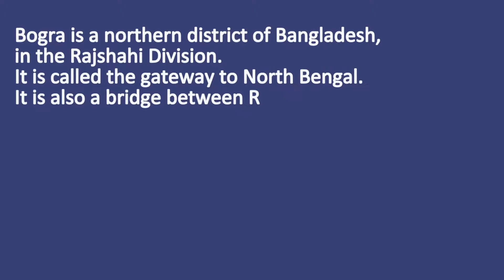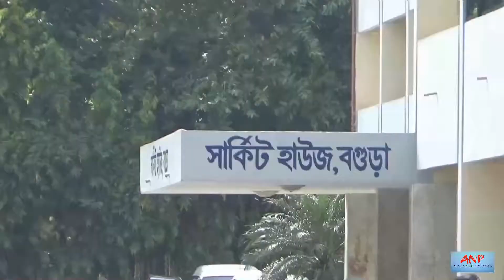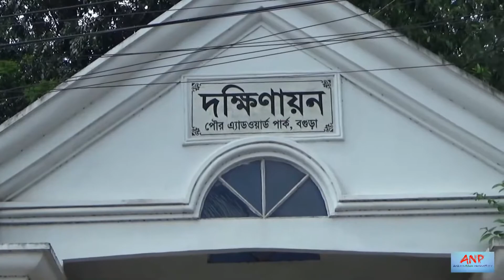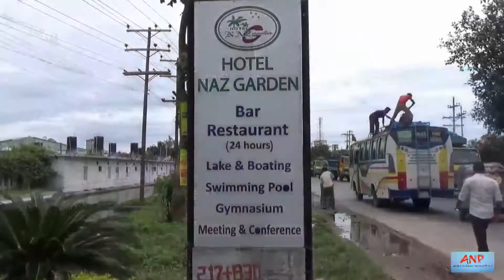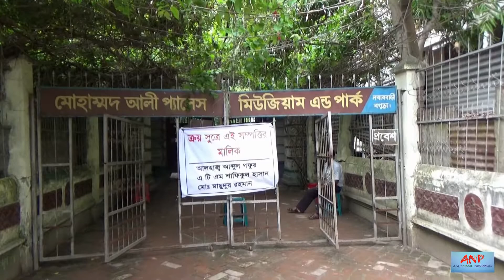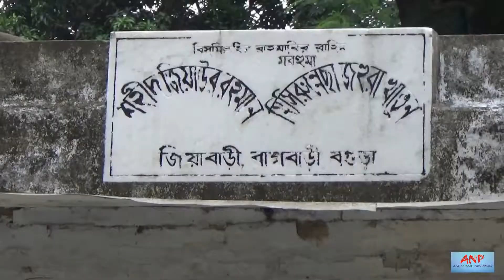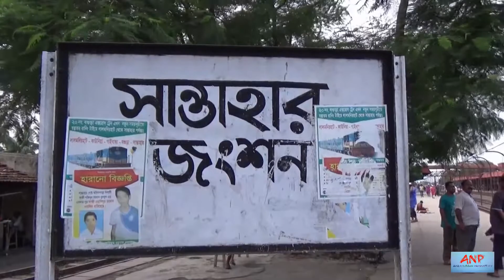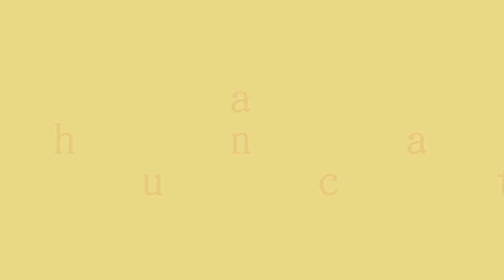Bogura City Video Tour 2018 বগুড়া শহর ভ্রমণ গাইড by Tiham Traveller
Bogura City Video Tour 2018  বগুড়া শহর ভ্রমণ গাইড by Tiham Traveller.  Actually, the video owner is Redwan (I even can't remember that name properly) and I uploaded this video to my previous channel. But due to my fault, that account was disabled and now I uploaded it again, but previously I took permission from the main video owner.

The northern entrance of Bangladesh is a traditional ancient township of Bogra. The distance between Dhaka and Bogra is about 229 kilometers from the northern district of Bogra. The city of Bogra was started in 1850, and the journey started as a municipality in 1884. The capital of Pundravardhana was present in Bogra. Bogra had special administrative importance even during the Maurya, Gupta, Pal and Sen. Sultan Ghiyasuddin Balban's second son, Sultan Nasiruddin Bagra Khan was appointed an administrator of Bogra in the late thirteenth century. Bogra has been named after its name. Later, Bogra has witnessed the various history of Fakir and Sanyasi revolutions, the Indo-rebellion and the 1971 liberation war.

Location

Gaibandha and Joypurhat districts on the north of Bogra district, Natore and Sirajganj districts on the south, Jamalpur and Sirajganj districts on the east and Joypurhat and Naogaon districts on the west.

Commuting method

Travel to both the buses and trains in Bogra district.

Travel to the bus

Buses from Bogra, Dhaka, Mohakhali, Gabtali, Shyamoli, Kalyanpur, Abdullahpur etc. are available. SRA Travels, Shyamoli, Hanif Enterprises, Ekta Express etc. The buses of the transport company left for Bogra.

Scenic place

Mahasthangarh

Location of Mahasthangarh, about 15 kilometers away from Bogra town. About two and a half thousand years ago, the capital of ancient Pundravardhana was the Durganagari. The first archaeological excavation was done here in 1928. Later it was dug at different times.

Bhasu Vihar

It's location in Shibganj upazila of Bogra.

Gokul Medha or Behula Bazar

Its location is two kilometers away from Mahasthan average. Locally, it is known as Behula Bastarghar. However, the archaeologists do not think that it is a baseless house mentioned in mythology. Bhabani Temple Location of this temple is 40 kilometers away from the city of Bogra. This temple has special significance to the Hindu religious community in the subcontinent.

 Other sights

Mahasthan Archaeological Museum
The shrine of Shah Sultan Balkhi Mahi Sawar
Kheruya Mosque
Mohammad Ali Palace Museum
Sariakandi Groonen Dam and Wonderland

Pundravardhana is a very ancient name in the history of civilization. This place is named after Pundravardhana or Shiladipip, situated beside a high wall beside the Bogra-Rangpur highway in Shibganj upazila, about 7 kilometers north of Bogra city. Which was created nearly 4 hundred years ago. Later it was known as Mahasthan Average. There is a legend, established by Pundravardhana or the Mahasthan average king Parasuram. To the tourists, the 'Mahasthan average' has brightened the image of Bogra from the cosmos. The Mahasthan is standing today as a witness to the time.

There is a lot to see around Mahasthan Ganga. Gobind Munir Bhita, Geotkund, Vairagi Bhita, Shiladebir Ghat, Vimar Jangal, Gokul's Pond, God Stone, Manakhali Stupa, House of Raja Parashuram, Basail House of Behula, Yogir Bhawan, Bhasu Vihar, on the north-east corner of the Karatoya river. Visitors to foreign countries come and visit every day to see various historic monuments and structures including stacks. In addition to Mahasthan, there are various scattered historical scattered spots in Sherpur and Kahalu Upazilas of Bogra. To preserve the archipelago of this region, there is a museum protected in the north of Mahasthan Average.

Bogra Archeology Office sources said that on 16 December 1967 the Secretary of the Education Ministry Mr. Q. U. Sahab founded the foundation stone of Mahasthan Museum on 3 acres of land. Later it expanded to about 10 acres.

Apart from the 5th-century terracotta sculpting statue, from 7th, 8th, 9th, 10th and 11th century black stone Ambika and iron made products, various types of precious metals are preserved. According to the available data, the house of the Basullah Laksmindar was excavated in 1934-36 as an archeological site. Available 13 meters high mound or storied ruins. A Buddhist temple was built in the 6th century AD during the first construction era. Later, during the Sen period, a square temple of Shiva was built on the ruins. Later, the height of the floor of the temple was further increased.